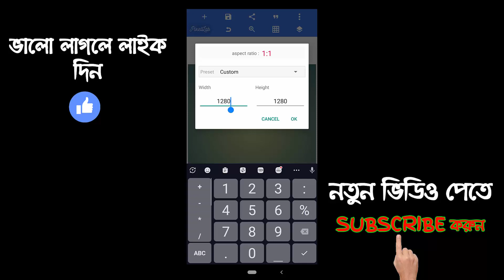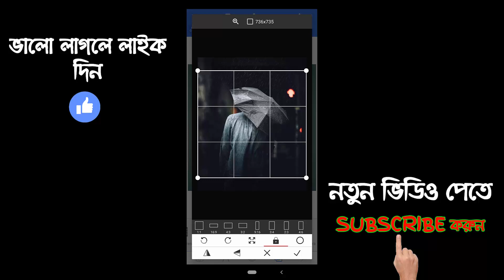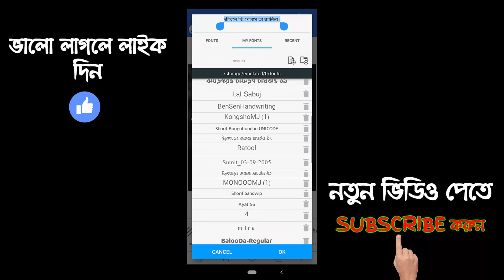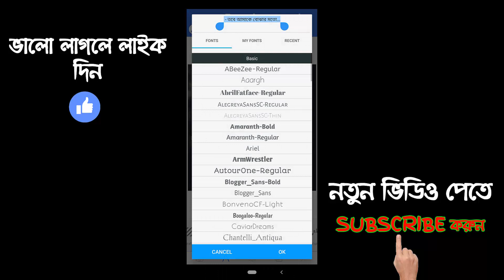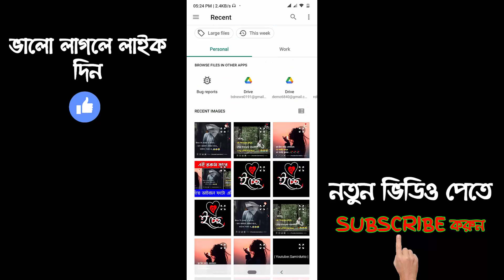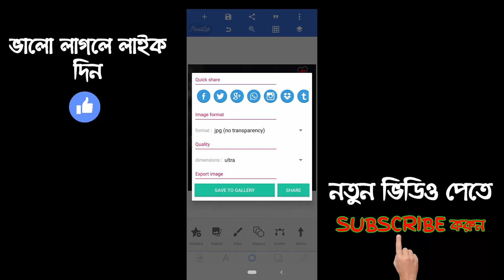লেখা দিয়ে ভাইরাল ফটো এডিটিং |Viral photo editing |new trending photo editing in android |Samir Dutto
ফেসবুকের কিছু গুর্তপূর্ণ ভিডিও...

ইমুর কিছু দরকারী ভিডিও দেখে নিন...

ফোনের কিছু গুর্তপূর্ণ ভিডিও...

Video: new trending photo editing in android
Edit: Samir Dutto ]
Color: Samir Dutto ]
Directed by: Android BD Team

.Thank's/ধন্যবাদ.